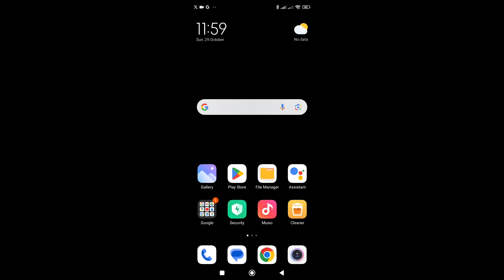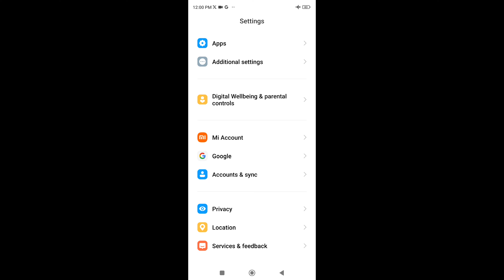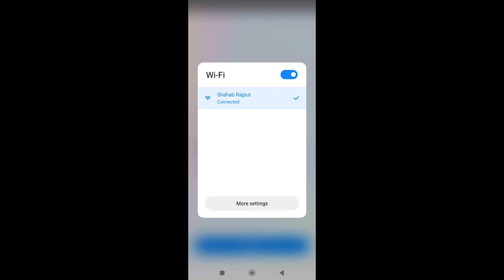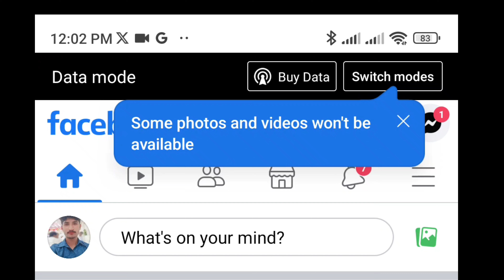you're temporarily blocked facebook login